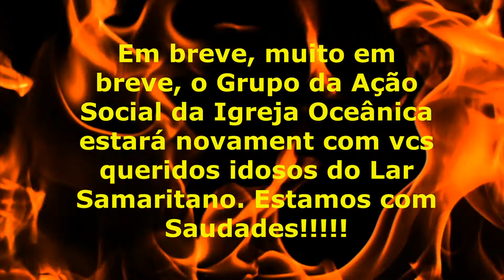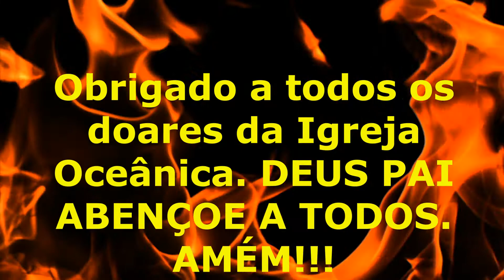LAR SAMARITANO EM FOTOS E PEQUENOS VÍDEOS Enviados pelo Nelson do Lar Samaritano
Fotos e pequenos videos enviados pelo Nelson do Lar Samaritano via WhatSapp.
Edição do Vídeo pelo fotógrafo Paulo Resende. Irmão Zé Paulo da Igreja Oceânica.
Som original. Som local e uma música de fundo do programa MOVAVI ( Edição de Vídeo.